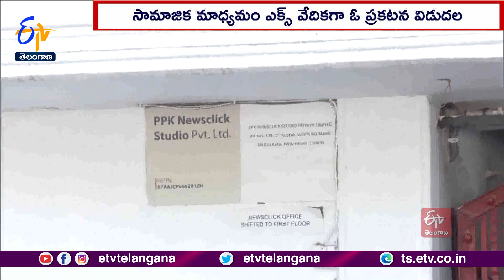NewsClick Rejects Allegations Levelled in FIR Against It as Untenable, Bogus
దిల్లీ పోలీసులు తమపై నమోదు చేసిన FIRలో అసమంజసమైన, బూటకపు ఆరోపణలు చేశారని ఆన్ లైన్ పోర్టల్ న్యూస్ క్లిక్ ఆరోపించింది. చైనా నుంచి గానీ, ఆ దేశానికి చెందిన సంస్థల నుంచి గానీ తమకు ఎలాంటి నిధులూ అందలేదని స్పష్టంచేసింది. దిల్లీ పోలీసులు శుక్రవారం పంపిన FIR కాపీపై సామాజిక మాధ్యమం ఎక్స్ వేదికగా న్యూస్ క్లిక్ స్పందించింది. ఈ మేరకు ఓ ప్రకటన విడుదల చేసిన న్యూస్ క్లిక్. మీడియా స్వేచ్ఛా, స్వాతంత్ర్యాలను హరించే కుట్రగా దిల్లీ పోలీసుల FIRకాపీని అభివర్ణించింది. హింసను ప్రేరేపించడం, ప్రోత్సహించడం వంటి చర్యలకు తాము పూర్తిగా వ్యతిరేకమని తెలిపింది. వాస్తవాలను ప్రజలకు చేరవేయటమే తమ ఉద్దేశమని, న్యూస్ క్లిక్ ఆన్ లైన్ కవరేజీ చూస్తే ఆ విషయం స్పష్టమవుతుందని పేర్కొంది. భారత్ కు వ్యతిరేకంగా ప్రచారం చేసేందుకు, దేశ సార్వభౌమత్వాన్ని దెబ్బతీసేందుకు చైనా నుంచి నిధులు పొందారని న్యూస్ క్లిక్ వ్యవస్థాపకుడు ప్రబీర్ పురకాయస్థ, ఆ సంస్థ మానవ వనరుల విభాగాధిపతి అమిత్ చక్రవర్తిపై దిల్లీ పోలీసులు ఉపా కింద కేసు నమోదు చేశారు.